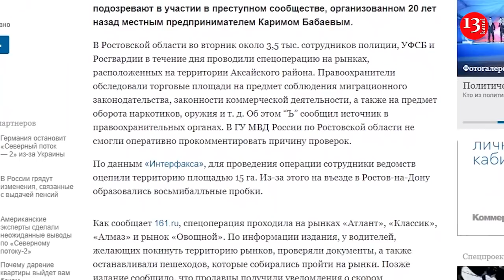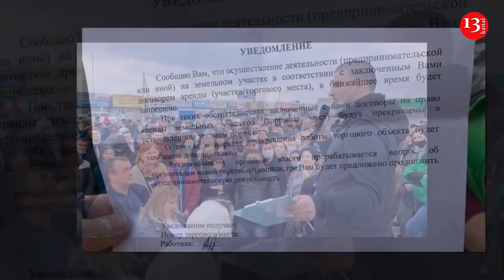Преступное сообщество азербайджанского бизнесмена - УЩЕРБ ОТ МАХИНАЦИЙ ОЦЕНИЛИ В ₽600 МЛН